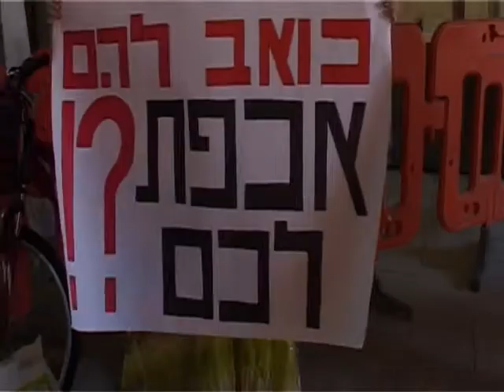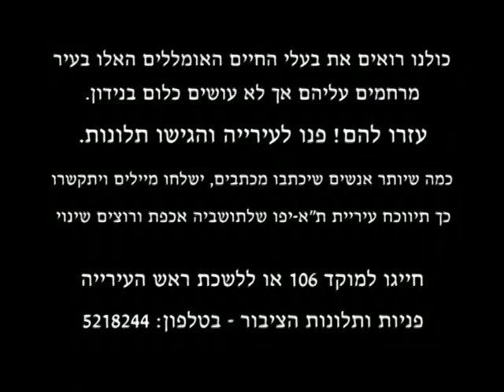Hakol Chai's demonstration against the use of cart horses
Hakol Chai demonstration against the use of cart horses in the city of Tel Aviv, Israel. The demo took place front of the city hall.